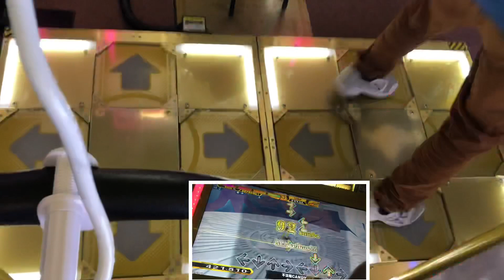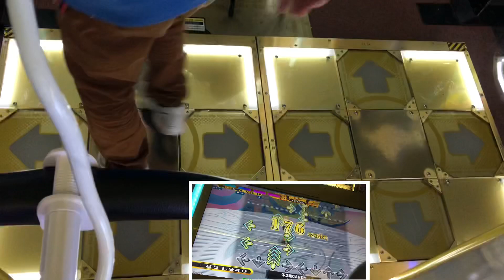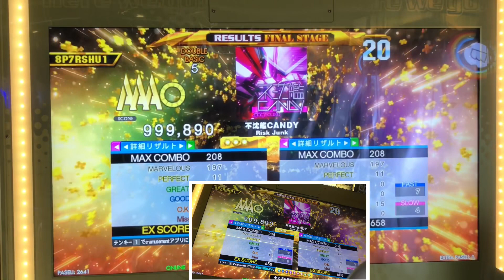PFC【DDR WAVE】不沈艦CANDY【DDR A20 PLUS】 DDR DDRA20PLUS 町田ラウンドワン2021年3月13日